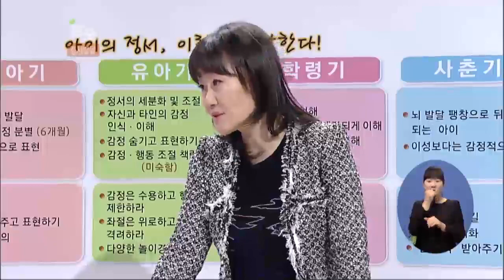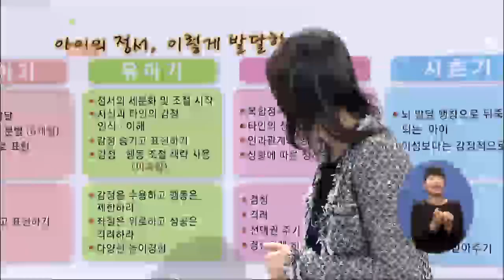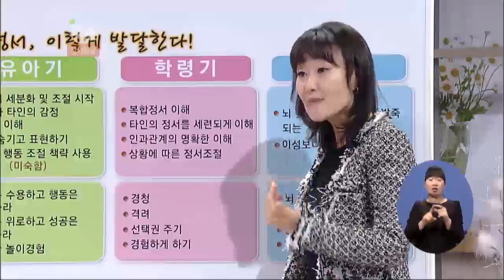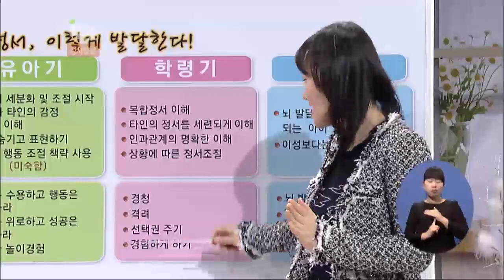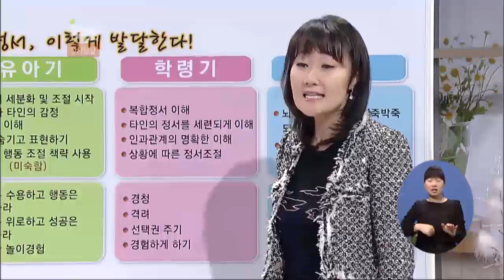[EBS육아학교] 학령기 아이들의 정서발달 어떻게 진행되나요? / EBS부모